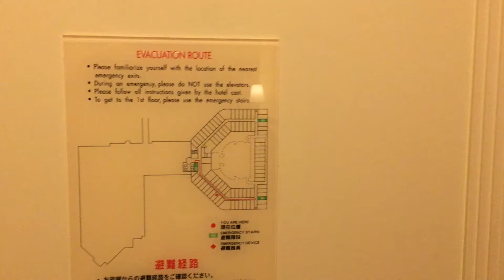Disney Ambassador Hotel Donald Duck Room Tour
Disney's Ambassador Hotel, Tokyo Disney Resort.

Donald Duck Room.

Keep checking back every Thursday for the next video from our recent trip to Japan - including Disneyland, DisneySea, Sanrio Puroland, Kamakura, Gundam Front, Ueno Zoo, Sunshine Aquarium and Tokyo Sky Tree!